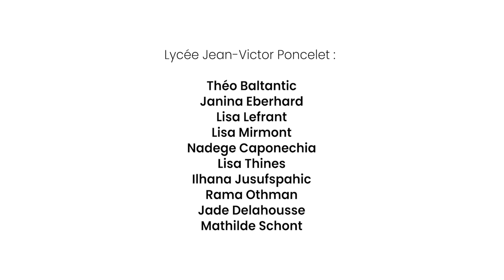ATELIER DANSE LYCEE PONCELET ST AVOLD 2021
Création chorégraphique de l'atelier danse du lycée JV Poncelet St Avold 2021